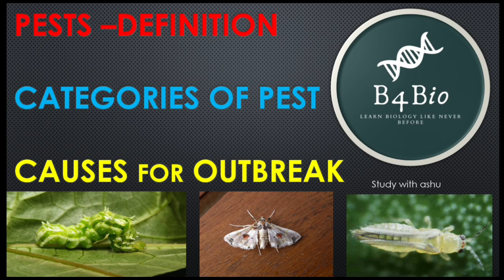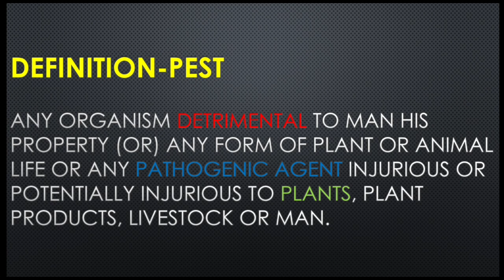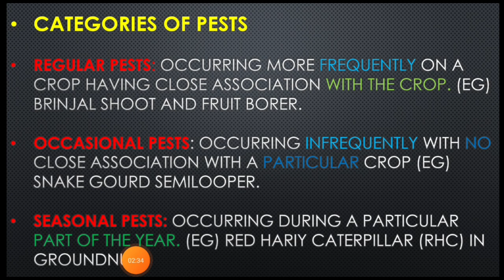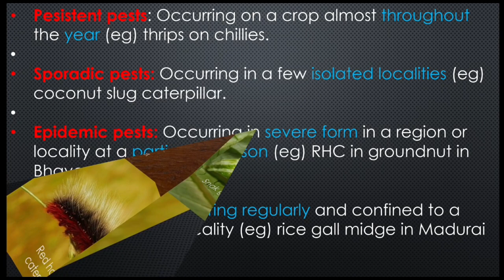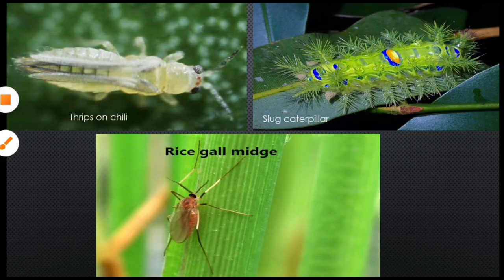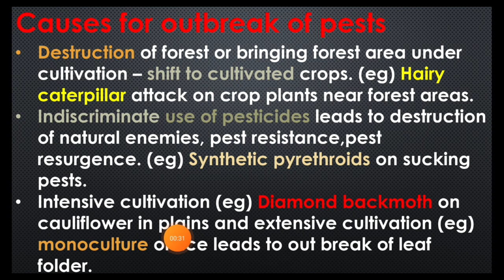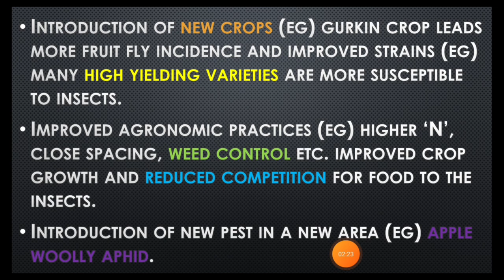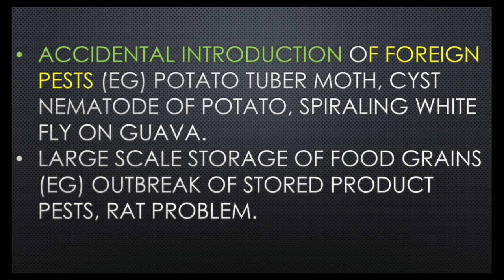Pests -Definition, categories, causes for outbreak of pest notes for msc zoology final year & agri..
Definition of pest
Categories of pest
Cause for outbreak of pest